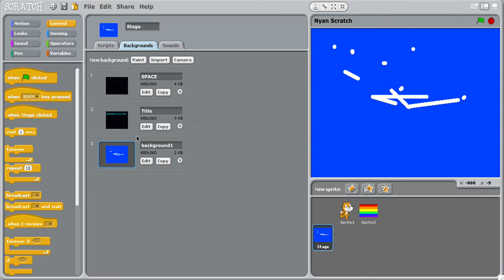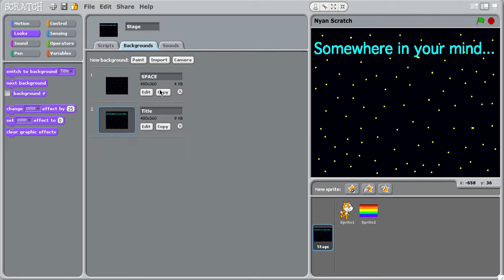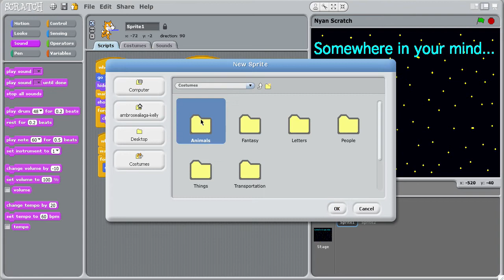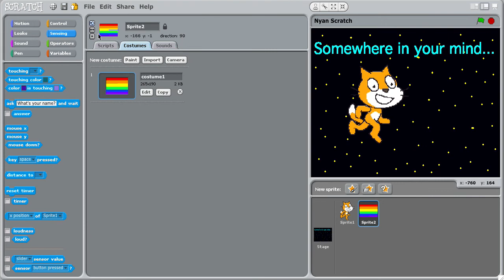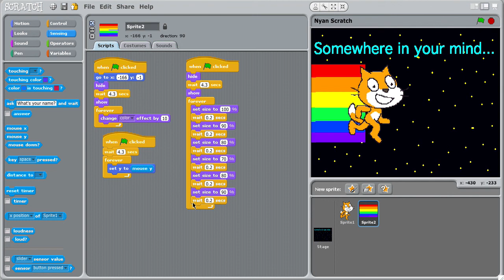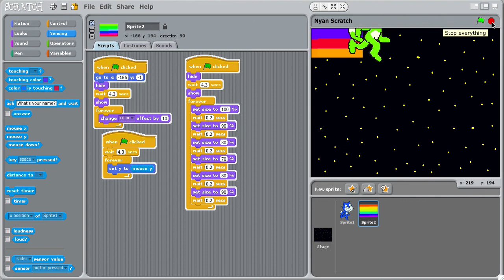Scratch Tutorial 1: How to make Nyan Scratch!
This is one of the most easy projects you can make with Scratch! For Starter people, it can be challenging but its easy after you understand scratch! Please dont rip me off!